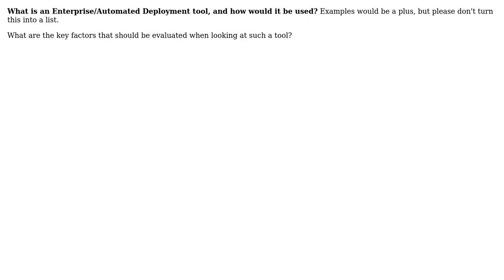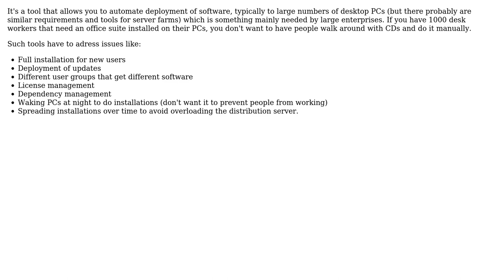What is an Enterprise/Automated Deployment tool?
With thanks & praise to God, and with thanks to the many people who have made this project possible! | Content (except music & images) licensed under CC BY-SA | Music | Images & others | With thanks to user Michael Borgwardt user C. Ross and the Stack Exchange Network Trademarks are property of their respective owners. You are responsible for your own actions.